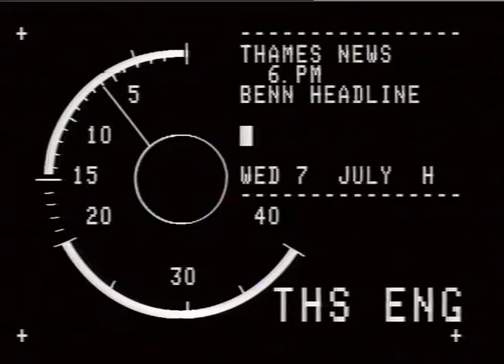BERN, Tony.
BERN, Tony._x000D_
numEs NEWS 7.7.82. TONY SENN. M.P.:_x000D_
TN. 82/40/11. TEASr: G/vIs of Tony Be